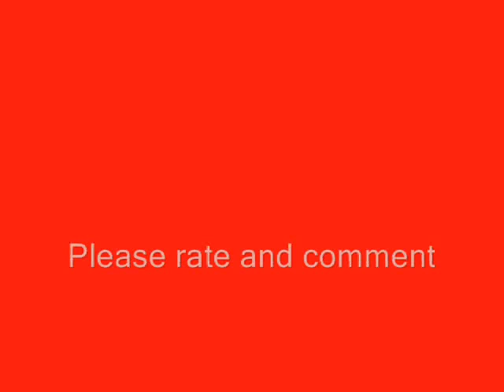Stryker RC plane powered by Jet Joe Jr turbine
This Stryker has been seen in videos on my channel before but then it was powered by an uber-expensive Lambert turbine.  This time it has a cheap ($1,500) Jet Joe Jr turbine fitted.

Although there's just 4lbs of thrust, it's still pretty quick.

I hope to post more video of this model in the next day or so.